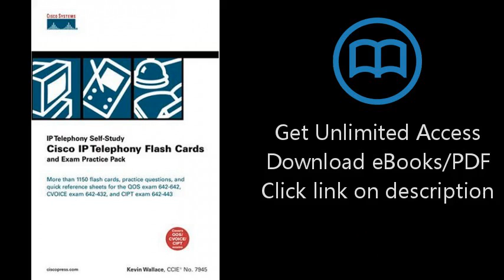Download Cisco IP Telephony Flash Cards and Exam Practice Pack PDF